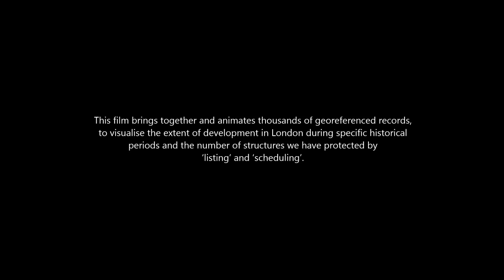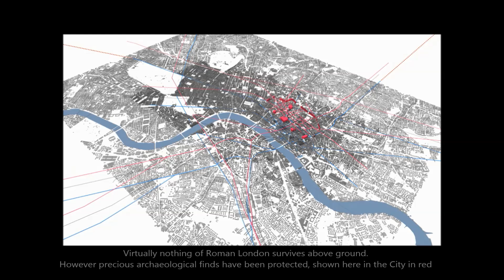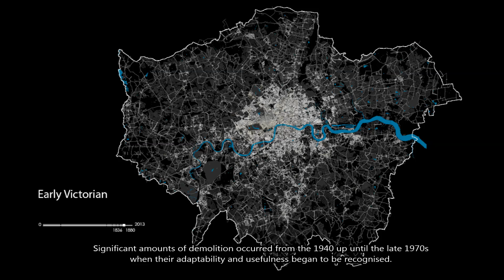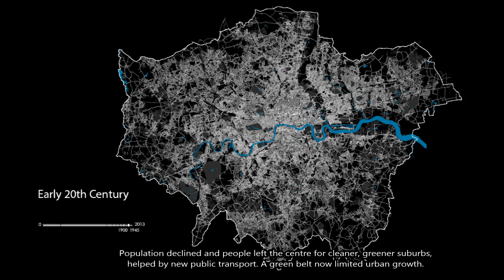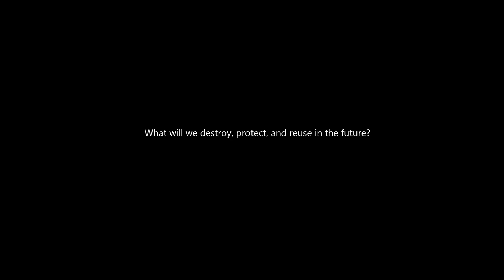The London Evolution Animation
The LEA was developed by The Bartlett Centre for Advanced Spatial Analysis (UCL), as a partnership project between Dr Kiril Stanilov -The Centre for Smart Infrastructure and Construction (University of Cambridge), Museum of London Archaeology (with the Mapping London and Locating London's Past projects) and using data from the National Heritage List for England, courtesy of English Heritage. It was initiated and directed by Polly Hudson (PHD). Animation by Flora Roumpani (CASA).
The London Evolution Animation (LEA) was developed for 'The Almost Lost' exhibition at Wellington Arch (English Heritage) from the 4rth of December until the 2nd of February 2014. It
shows the historical development of London from Roman times to today, using georeferenced road network data brought together for the first time. The animation also visualizes (as enlarging yellow points) the position and number of statutorily protected buildings and structures built during each period.